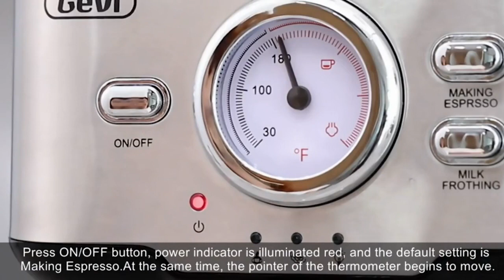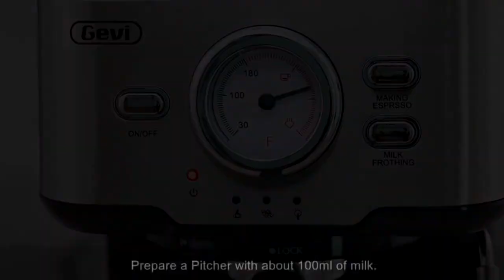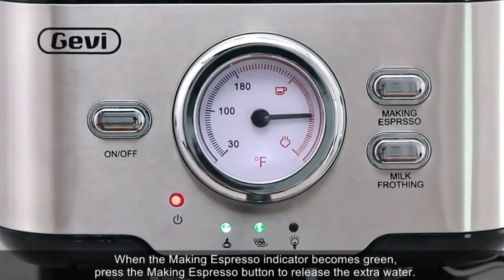[how to clean coffee machine] how to make coffee in a coffee machine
1. Sboly Single Serve Coffee Maker Machine with Thermal Mug, Compatible with K Cup Pod and Ground Coffee, 3 Mins Fast Brew Single Cup Coffee Makers Brewer, 6 to 14 Oz Brew Size

2. Gevi 4-Cup Coffee Maker with Auto-Shut Off, Small Drip Coffeemaker Compact Coffee Pot Brewer Machine with Cone Filter, Glass Carafe and Hot Plate, Stainless Steel Finish

3. Espresso Machines 15 Bar Cappuccino Machine with Adjustable Milk Frother for Espresso, Latte and Mocha, 1.5L Removable Water Tank and Double Temperature Control System, Black, 1100W

4. Espresso Machine 3.5 Bar 4 Cup Espresso Maker Cappuccino Machine with Steam Milk Frother and Carafe